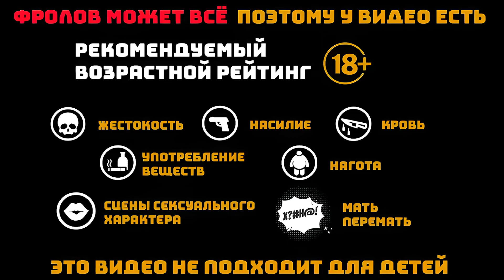Безумие возвращается! [Forgive me father 2] Демо